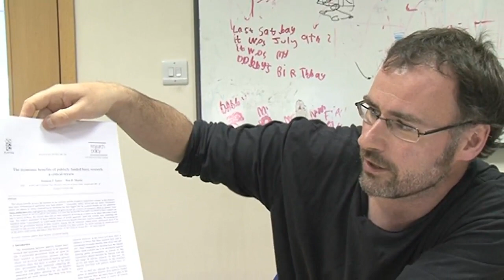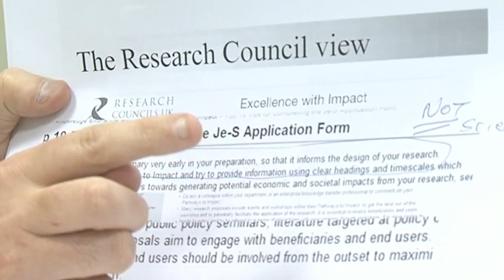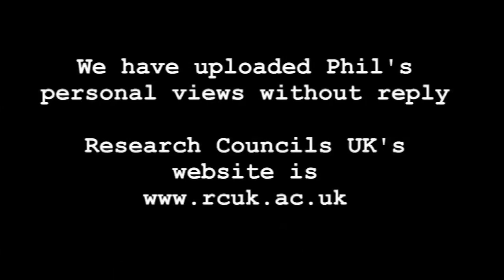Phil's Rant on Science Funding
Professor Phil Moriarty is a physicist with firm views about how science is funded. Here he's given an opportunity to share them (with occasional questions and challenges from video journalist Brady!)

These are Phil's personal views and we've uploaded them as a discussion point. Anyone wanting to find out more about Research Councils in the UK (and to start exploring other sides of the debate) can visit this website as a good starting point

And we'll be uploading more soon about the funding of science.